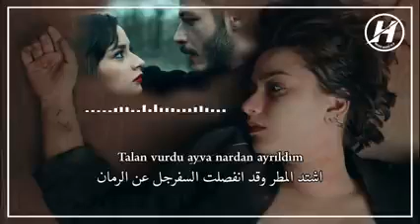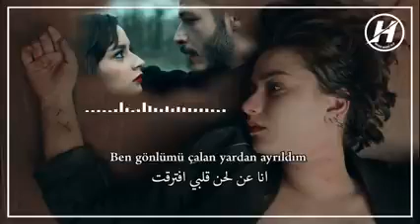اغنية موت كاراجا كوشفالي -- مسلسل الحفره موسم الرابع 💔 الوداع كاراجا